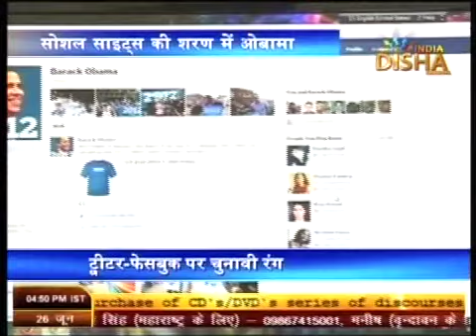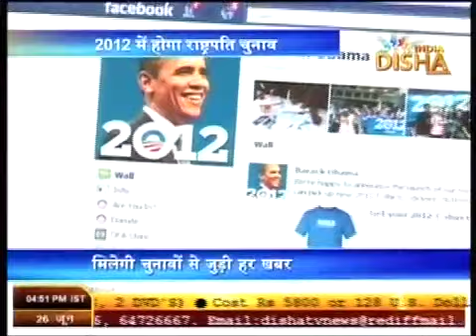Shubh Samachar 26.June.2011 Part 2.mp4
shubh samachar is the new concept of news that provide innovative and other positive news,by vivek bajpai.producer,shubh samachar,disha channel